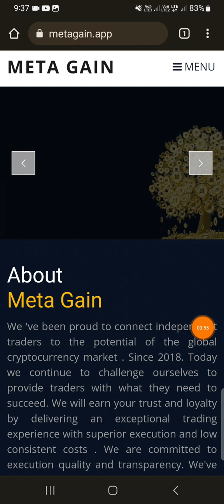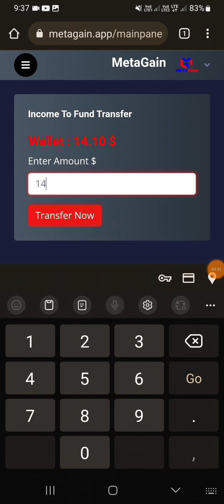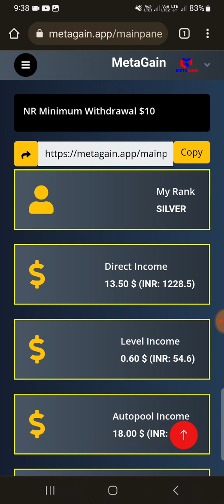Metagain Main Income Ko Activation Wallet Main Transfer Kaise Karen | एक्टिवेशन फंड़ में ट्रांसफर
Metagain Main Income Ko Activation Wallet Main Transfer  Kaise Karen | मेटागेन में इन्कम को फंड़ को एक्टिवेशन फंड़ में ट्रांसफर कैरें  .
How To Move Your Payout In Activation Fund In Metagain.
Metagain Autopool Main Fund Transfer Kaise Karen.
Income To Fund Transfer Process In Metagain Autopool.

17लाखकाऑटोपूलइन्कम MetagainNew7DaysAutopoolPlan2023 7दिनमें5गुणापैसा#100%CalculatedAutopoolPlanMetagain2023#MetagainNewAutopoolPlan2023#Metagain#

From BDB  All Uptodates.